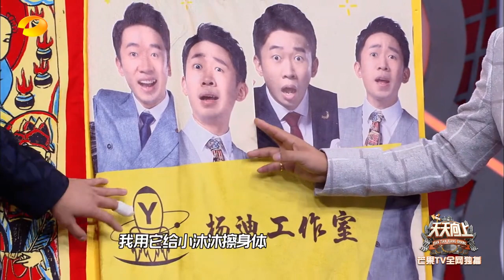《天天向上》：印着杨迪脸的浴巾你敢用吗？ 汪涵 小沐沐都吓哭了！ Day Day Up【湖南卫视官方频道】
《天天向上》YouTube更新时间：北京时间 每周五 24:00

《天天向上》：湖南卫视推出的一档大型礼仪脱口秀节目。该节目以礼仪、公德为主题，分为歌舞、访谈、情景戏三段式，氛围欢快轻松幽默。经常邀请一些明星、企业知名人士，来讨论礼仪，并有专门环节用搞笑的方式 诠释古代礼仪。主持人由汪涵、欧弟（欧汉声）、田源、钱枫、俞灏明、小五（金恩圣）组成。